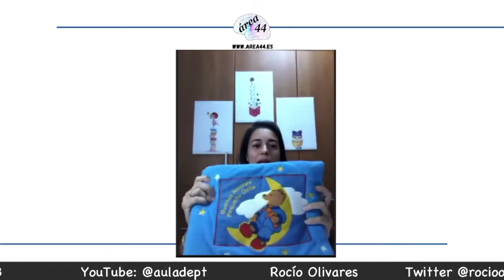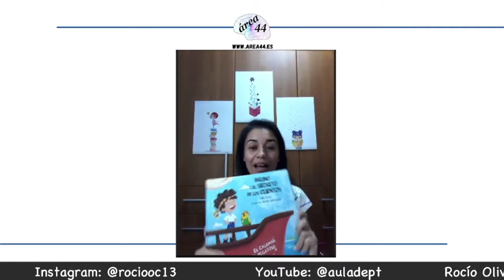🔴 Saca el mejor partido a los cuentos infantiles. Tráiler. Video completo en descripción.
He realizado una colaboración con Área 44 Centro Psicopedagógico. Hablando sobre uno de los temas que me apasiona literatura infantil.
¿Quieres sacarle el máximo partido a los cuentos infantiles?
Para familias, docentes, profesionales de la educación, psicólogos, pedagogos...
¡Este es tu vídeo!
He compartido algunas recomendaciones, ideas... para sacarle el máximo a partido a un libro infantil.
He presentado Los planetas, de Margarita del Mazo, Cecilia Moreno. Ediciones Jaguar.